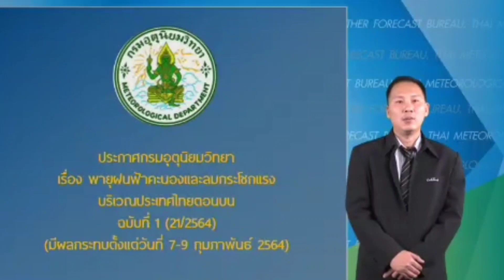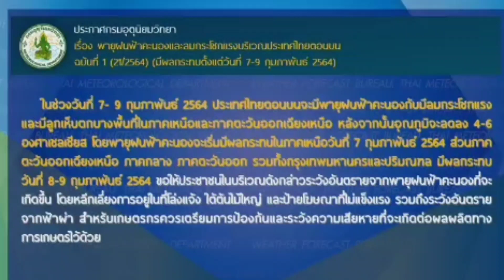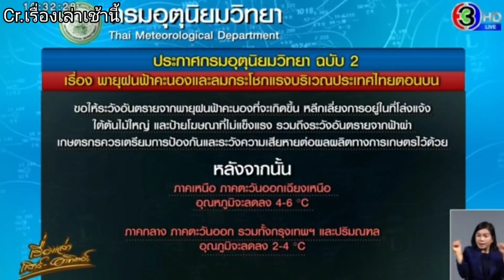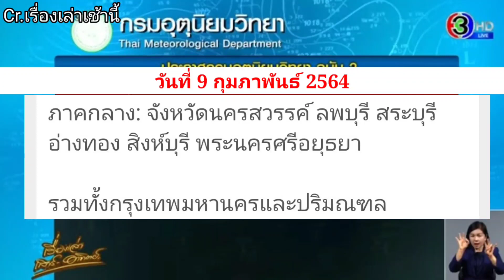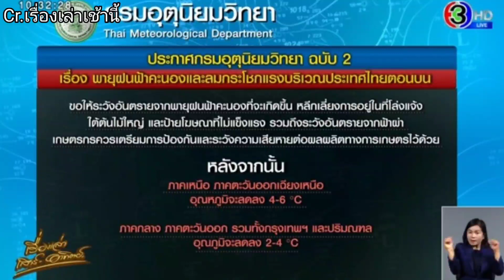อุตุเตือนด่วน ! 4 ภาคฝนฟ้าคะนอง อุณหภูมิลดฮวบ !!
แอดมินเอาคำเตือนล่าสุดมาบอกกัน มีการเตือนภัยฝนฟ้าคะนอบลูกเห็บตก และอุณหภูมิลดฮวบ ใน 4ภาครวมถึงกรุงเทพ จะมีที่ไหนบ้างไปรับชมได้ที่คลิปเลยครับ